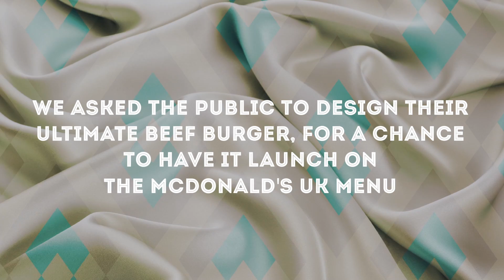The My Burger Taste Challenge | Social | McDonald’s UK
Earlier this year, McDonald’s UK asked members of the public to design and name their ultimate beef burger.

We gave people the chance to create a burger that could appear on the menu of over 1,200 UK restaurants.  It was all part of our My Burger® campaign - and we had over 98,000 entries!

We asked the UK public to design their ultimate beef burgers, for a chance to have it created on the McDonald’s UK menu. After perfecting their burger recipes at the McDonald’s UK headquarters, the finalists battled it out in the ultimate taste challenge, in front of a panel of judges. Which five will be chosen?